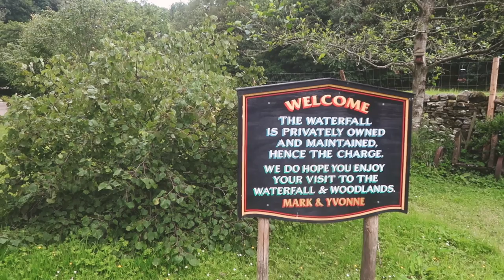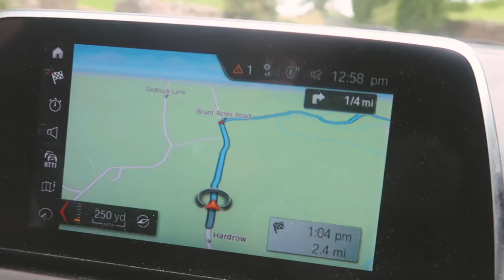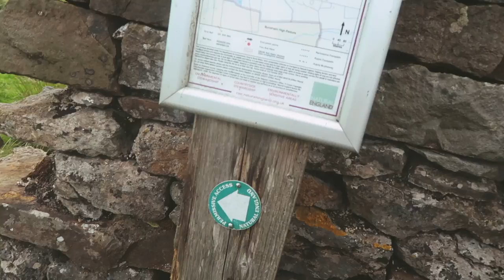The Tallest Waterfall in England 💦 Lockdown Vlog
Our first full day of exploring around the Yorkshire Dales during our first trip away since lockdown began back in March. Getting away for a few days was so fantastic. The last few months have been difficult for everyone and it was so good for life to feel a little 'normal' again!

♡ Support Us ♡